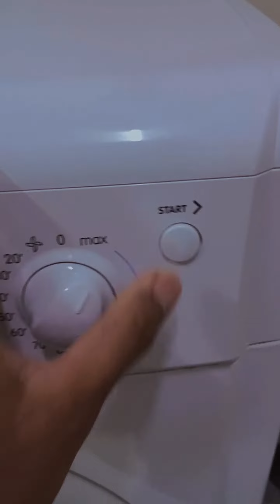aktifitas2 ketika off day